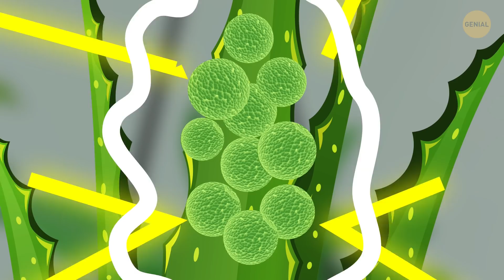Qué sucedería si el color verde desapareciera por 24 horas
Estamos tan acostumbrados a nuestro hermoso mundo que a menudo olvidamos apreciar los colores que nos rodean. Imagínate, ¿qué sucedería si de pronto desapareciera el color más frecuente en la naturaleza? ¿Cómo se vería el mundo sin el verde, y qué consecuencias traería a nuestras vidas?
¿Cuál es tu cosa verde favorita en todo el mundo? ¿Las manzanas? ¿Las auroras boreales? ¿Las historietas sobre el increíble Hulk? Imagina si todas ellas perdieran de pronto su color y se volvieran grises y opacas. ¿Seguirían gustándote tanto como antes?

MARCAS DE TIEMPO:
El significado del color verde 1:06
Por qué los dólares son verdes 2:50
Por qué el verde se evita en el diseño de edificios de oficinas 5:05
Por qué el verde simboliza la envidia 6:20
El color del chacra del corazón 6:45

RESUMEN:
- El verde es uno de los colores más abundantes. Tiene más variedades y tonalidades que ningún otro.
- Mezclado con un amarillo vibrante, se verá fresco y jugoso; pero mézclalo con un amarillo pálido y un poco de marrón, y parecerá enfermizo y desagradable.
- El verde oscuro está asociado con la riqueza y la confianza; pero, si lo haces oscureces un poco más, recordará a la avaricia y a lo militar.
- El verde también se vincula a todos los movimientos que apuntan a preservar la ecología de nuestro planeta.
- Si ves una organización con un emblema de ese color, sabes de inmediato que tiene que ver con el reciclaje, el cuidado del medioambiente o la preservación de especies en peligro de extinción.
- Al ser uno de los colores más pacíficos, se lo asocia con la confianza y la seguridad. Muchas marcas usan eso a su favor.
- El pigmento verde de los billetes ha demostrado ser más duradero que el resto. Simplemente no se gasta con el tiempo.
- El verde trae las sensaciones de un nuevo comienzo, paz y tranquilidad. Se complementa a la perfección con el rojo en nuestro momento favorito del año.
- También está muy fuertemente asociado con la seguridad. Antes de entrar a la escuela primaria, ya sabemos que la luz verde del semáforo indica que puedes avanzar.
- Las farmacias en todo el mundo prefieren ser representadas con la ayuda de cruces verdes y brillantes. Son letreros inmediatamente reconocibles; gracias a ellos, es fácil distinguir una farmacia en cualquier momento del día.
- ¿Alguna vez oíste la expresión “verde de envidia”? Además, si la cara de una persona tiene un tono verdoso, podría ser un indicador de cómo se siente ese día.
- El verde también posee un significado sagrado en las prácticas espirituales y tradicionales, sobre todo en aquellas que se ocupan de asuntos medicinales y de autocrecimiento. Por ejemplo, el yoga.
- Según sus enseñanzas, el verde es el color del chacra del corazón. Funciona como nexo entre los chacras superiores, vinculados a necesidades espirituales y significativas, y los chacras inferiores, que representan las necesidades naturales e inevitables de la naturaleza humana.